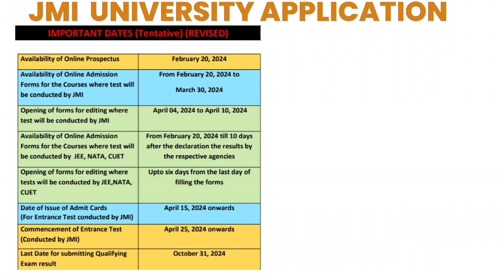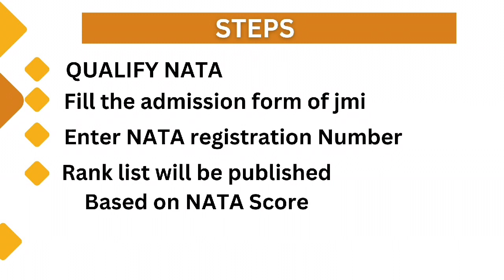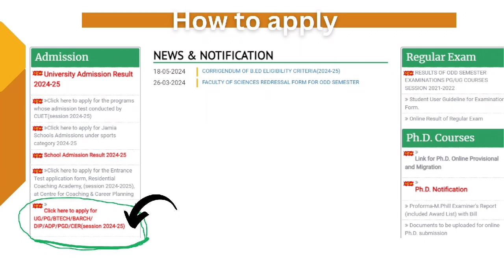All About JAMIA MILIA UNIVERSITY ADMISSION PROCEDURE